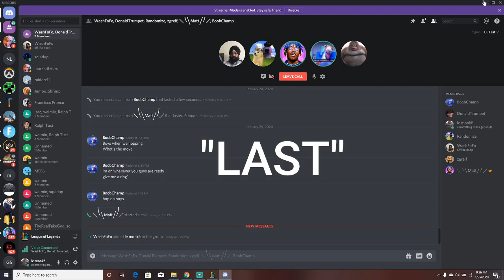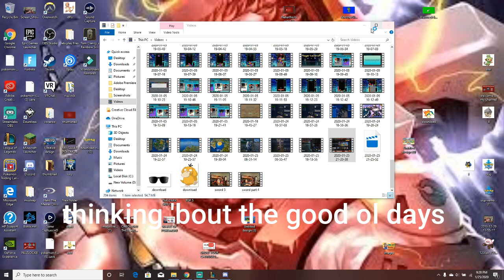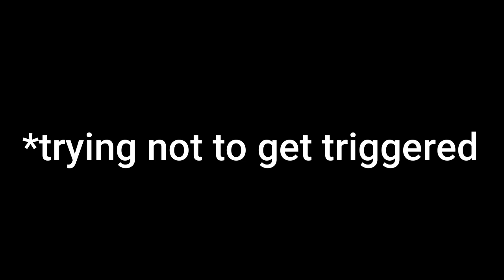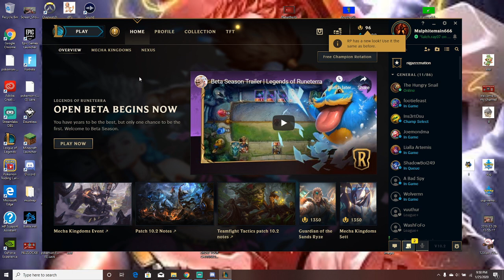League URF Legends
I play league of legends and I want to stop the entire time.